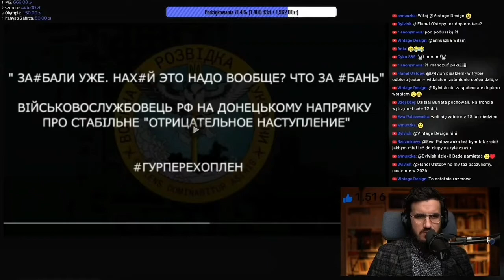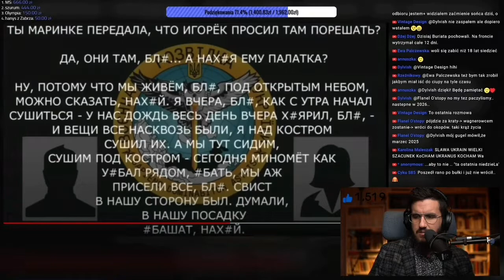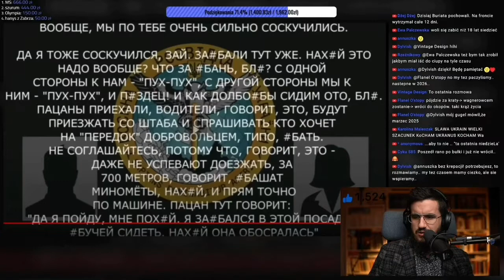Wojna rosja vs Ukraina przechwycona rozmowa tłumaczenie pl. 357